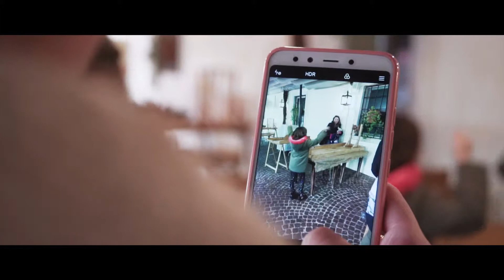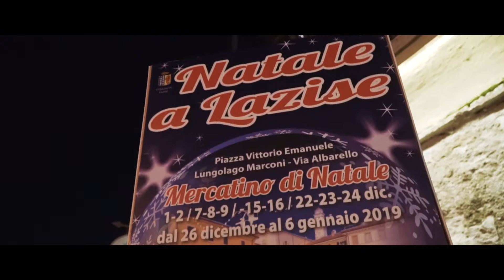PROMO & SERVIZI - MERCATINI DI NATALE - EVENT VIDEO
Video realizzato presso Lazise (VR) per l'evento '' Mercatini di Natale''.